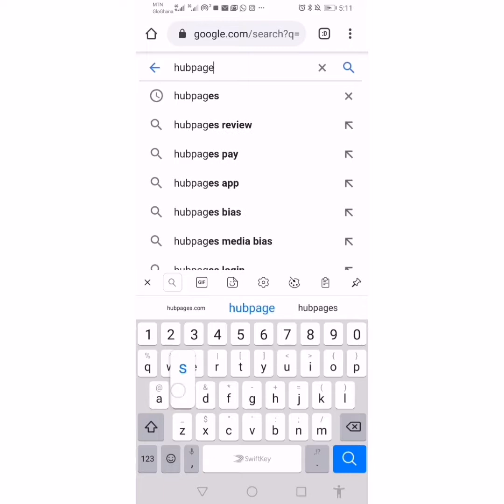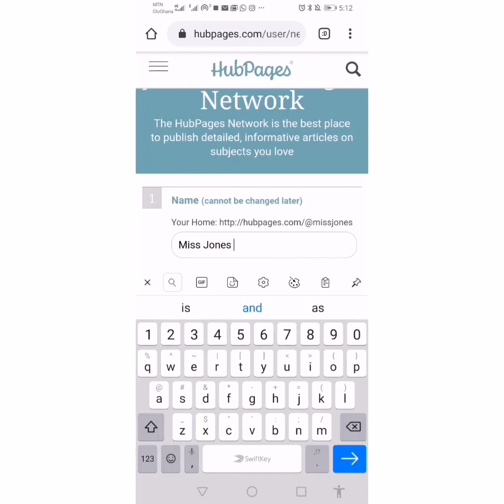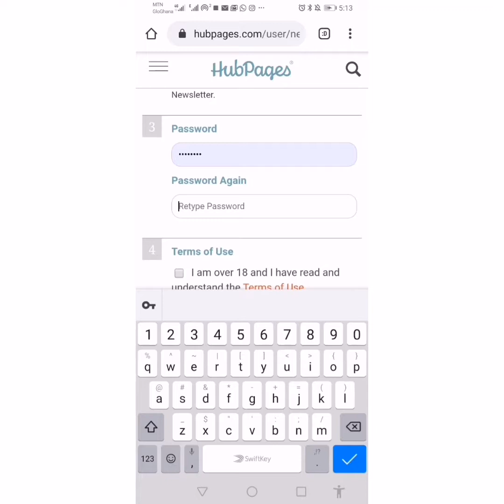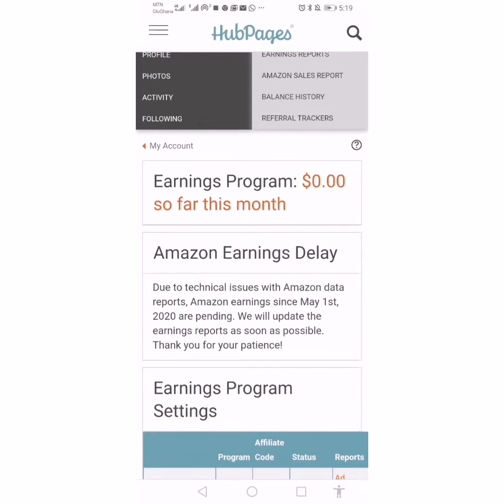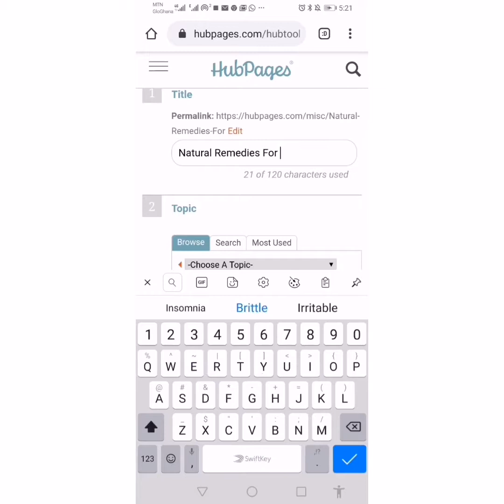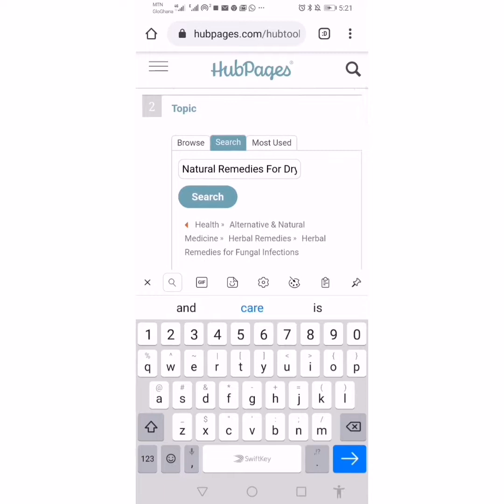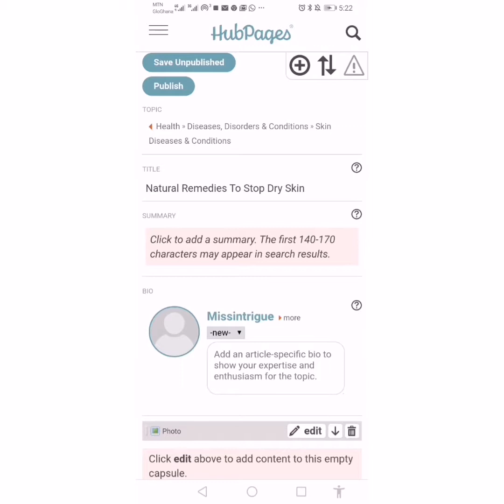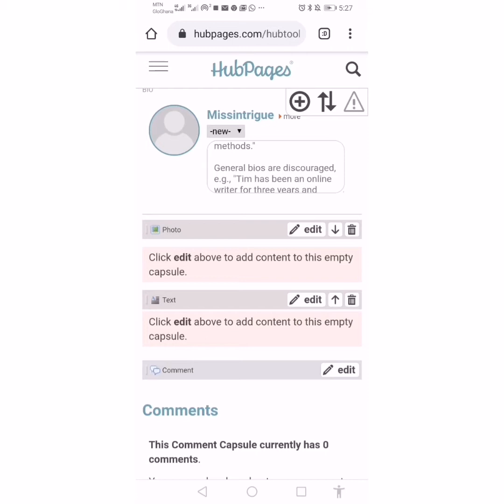Make $1100 With Hubpages Online- Free and Easy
I talk about how easy it is to make money online writing simple articles on hubpages.